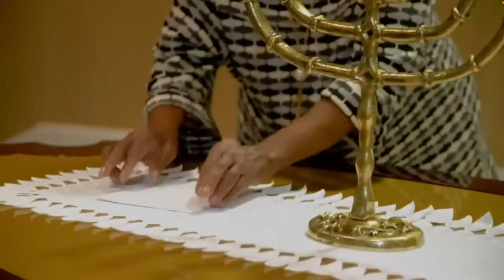Mpho - Campaign of Israel Testimony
⛪️ Address:
Kuparitie 1, Pohjois-Haaga
00440, Helsinki

🛑 CALL /TEXT TO RESERVE A TIME!